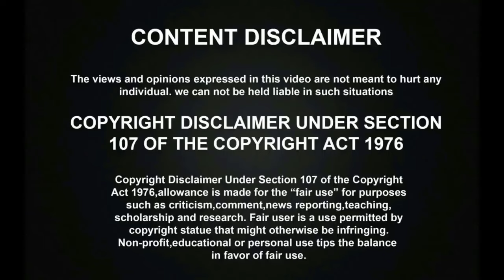சூப்பர் சிங்கர் JUNIORS 10 AUDITIONS எங்கே? எப்போது? | Super Singer Junior 10 Latest Updates!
Super Singer Juniors Season 10 has started and the Auditions were happening across all over Tamilnadu.

சரிகமபவில் புதிய ROCKSTAR அவதாரத்தில் ஆடி பாடி தெறிக்கவிட்ட ஏழை பாடகர் வீரபாண்டி பாலமுருகன்! மிரண்டுபோன ஸ்ரீனிவாஸ்! | Saregamapa Seniors 4

சரிகமபவில் புதிய அவதாரம் எடுத்து ஆடி பாடி தெறிக்கவிட்ட ஏழை பாடகர் பாலமுருகன்! அதிர்ச்சியில் உறைந்துபோன ஸ்ரீனிவாஸ்! | Saregamapa Seniors 4

வீடு கட்டி தந்த சரிகமப! சரிகமபவில் இளையராஜா பக்தனாக மனமுருக பாடி கண்கலங்கவைத்த ஏழை பாடகர் பாலமுருகன்! | Saregamapa Seniors 4